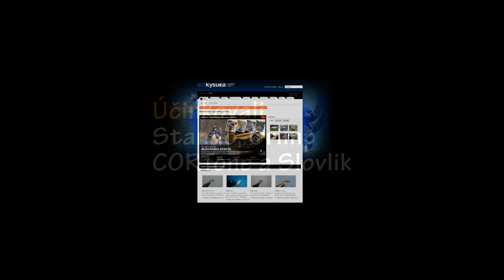Veľkonočný Zábjež - Roudnice 2011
Roudnice 2011 - Veľká noc. Okrem veľkých kaprov chalani ulovili aj veľké jesetery. Video zachytáva dobrú náladu rybárov z rybárskeho portálu